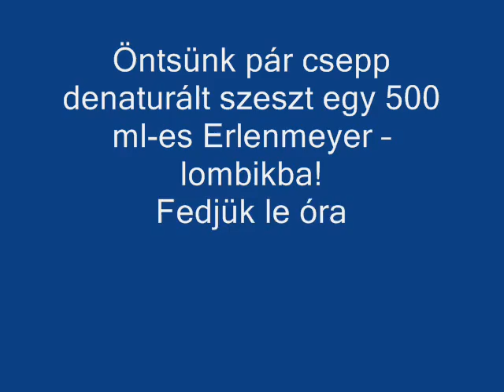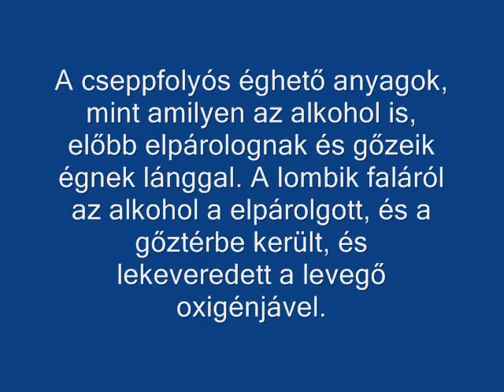Alkoholgőzök égetése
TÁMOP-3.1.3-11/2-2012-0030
MISKOLC MEGYEI JOGÚ VÁROS ÖNKORMÁNYZATA
Avasi Gimnázium